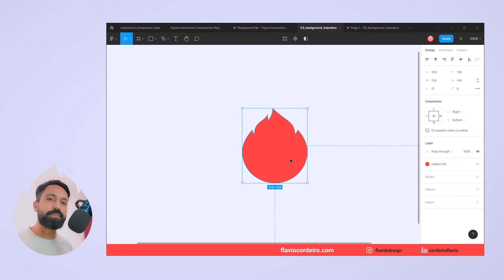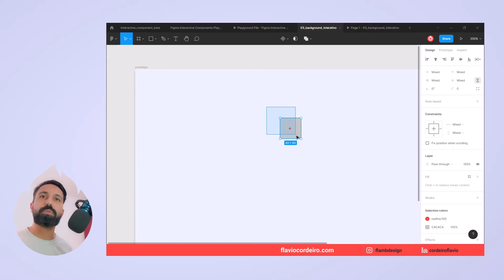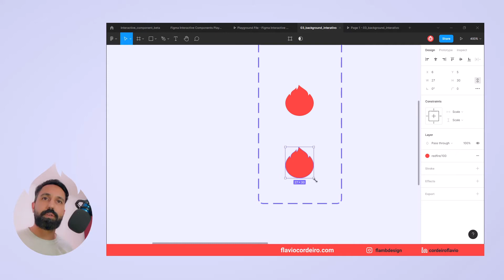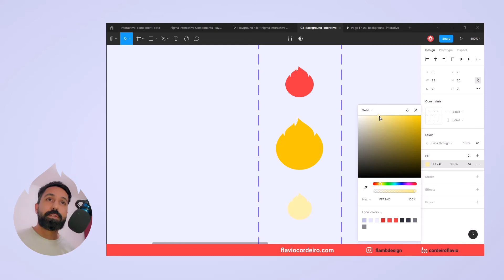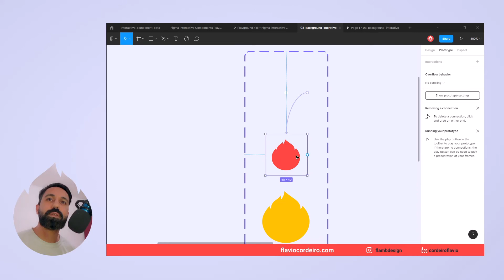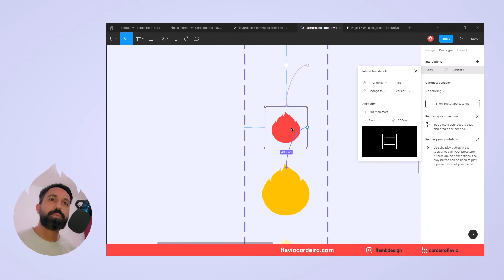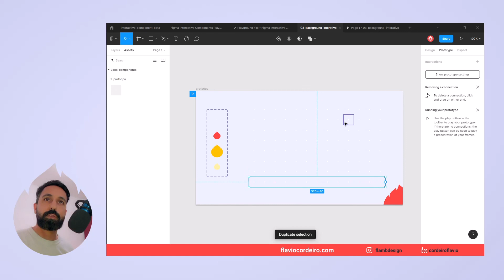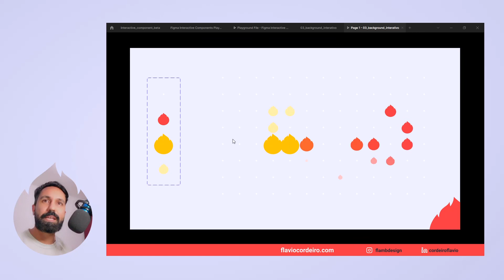Como criar um fundo animado no @Figma - UI UX design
Plano de fundo interativo/animado [fun effect].

00:00 - Abertura
00:24 - Início do Tutorial
01:39 - Criando Componentes Variáveis
03:32 - Hora de fazer as Interactive components
03:47 - Atenção, não cometa o mesmo erro que eu.
06:37 - Resultado do efeito
06:46 - Conclusão

Uma aplicação divertida que pode entreter o usuário por alguns segundos durante a espera de um loading, upload ou até mesmo para distrair na home de um site.
O efeito que apresento é inspirado no arquivo na Community do Figma. Este arquivo é de livre acesso. Com esse arquivo eu estudei o processo para criar essa interação.
Sendo assim, neste vídeo explico passo a passo como criar esse efeito utilizando: Components, "Variáveis" e o Interactive Components. Resultando num protótipo bastante interativo.
A partir deste princípio você pode criar inúmeras variações, dando um toque divertido nos seus UI/UX design.
Espero que tenha gostado desse tutorial. Por um mundo com interfaces mais atraentes.

EDIÇÃO 3D
3D é minha nova paixão. Mundo complexo, mas cheio de desafios recompensadores. Acredito que posso trazer essa realidade para um cenário mais simples de entender. Hoje o Photoshop tem uma ferramenta 3D que é possível ter resultados legais.